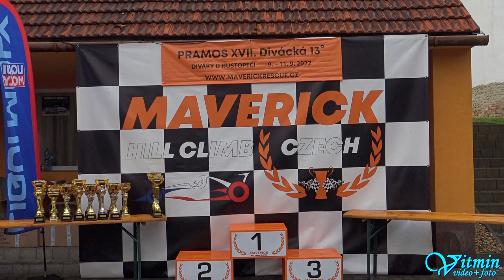Radek Kolčava - VW Golf GTI - PRAMOS XVII. Divácká 13° - Diváky u Hustopečí 2022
Radek Kolčava si s vozem VW Golf GTI dojel - i přes taneček v esíčku - pro vítězství ve třídě S1+2000/2WD v závodech do vrchu PRAMOS XVII. Divácká 13° - Diváky u  Hustopečí 2022.